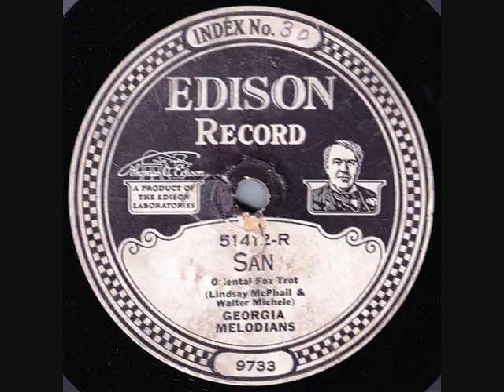Georgia Melodians - San - 1924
Georgia Melodians made 26 titles for Edison from April 1924 to April 1926. "San" was recorded 24 September 1924.